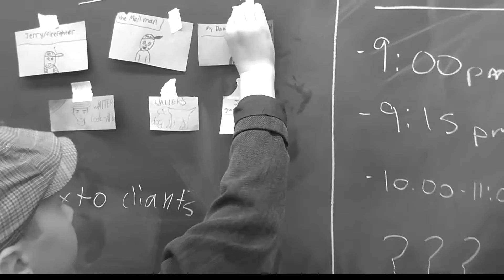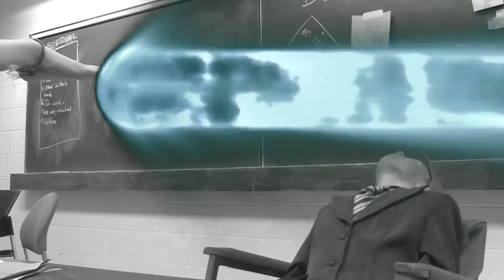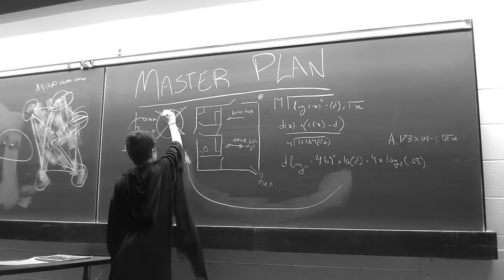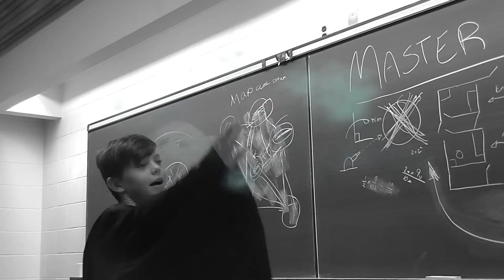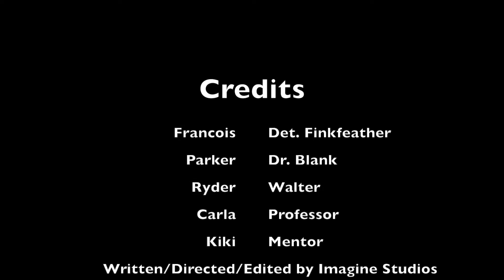Imagine Studios Detective Finkfeather